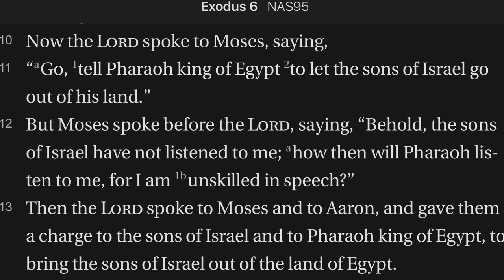Exodus 6:10-13 Who is Commanded?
Moses tries to talk God out of using him in the operation as before, but God shifts to full command mode and simply charges Moses and Aaron with the mission: bring My people out!